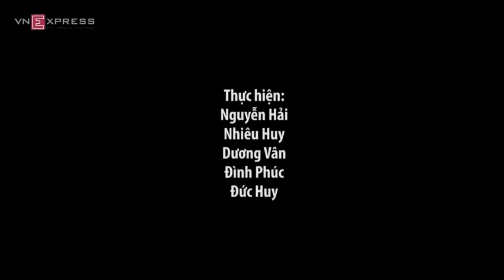Ngọc Trinh 'Tôi muốn có con nhưng anh ấy im lặng'